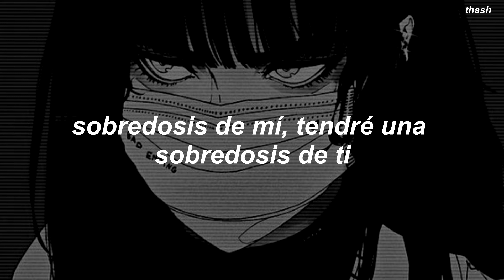Punkinloveee - Corpse Makeout . sub español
lyrics

I like your hair
Girl, close your eyes and pray
I just wanted to die on a holiday
Now the cameras are in my face
Medicate me
Date, rape me
Make, make me feel like nobody else can
I wanna be, be somebody else
Overdose on me, I'll overdose on you
I don't know what to do
I wanna be close to you
La, la, la, la, la, la, watch me rot
Ha ha ha ha ha, I killed a fucking thot
Run away, change my name
I don't know how things got this way
I'm a freak, you like me
Let's go and join the circus